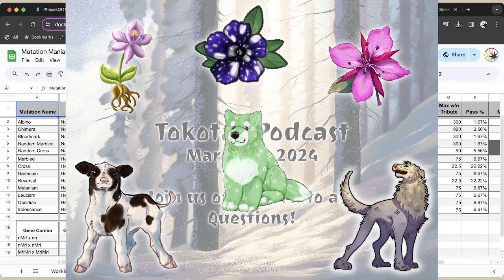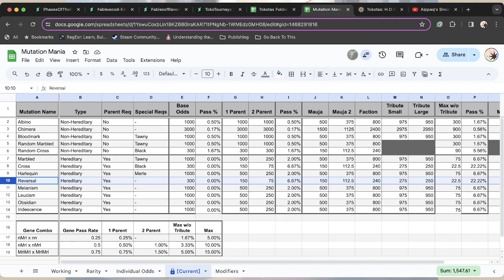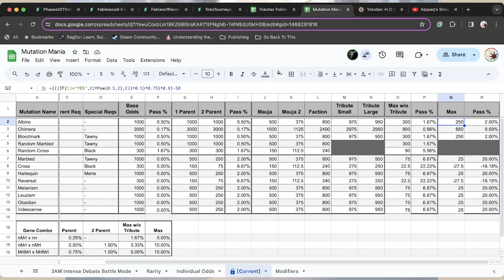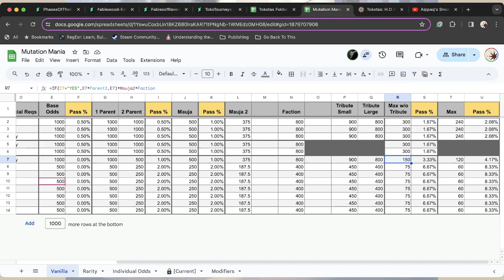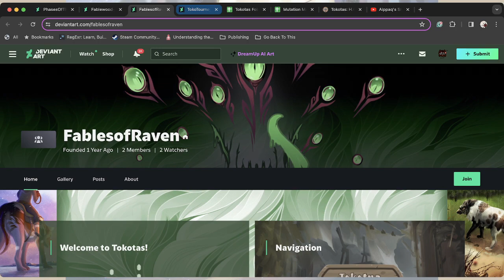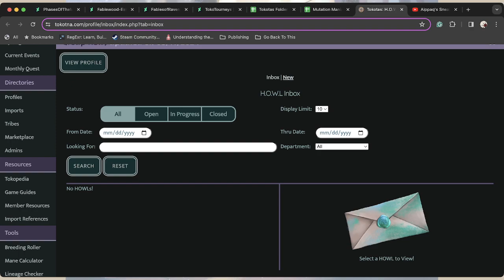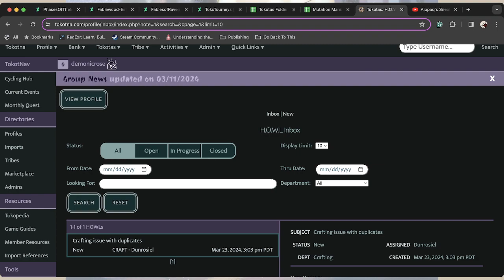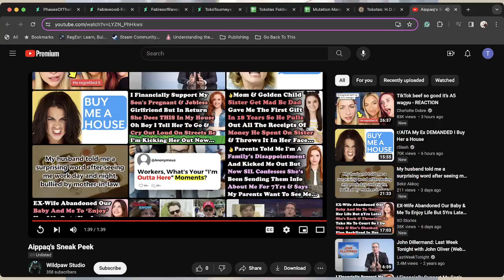Tokotas Podcast March 23rd 2024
Let's talk about what needs to change to handle the loss of group functionality! Also, mutations need to be rebalanced during the mid-year. Jill will show you why and make mutation numbers public in the process!